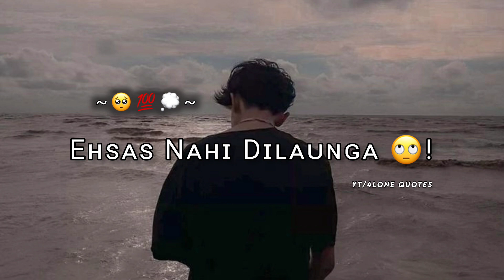Tumhe nafrat thi 🥺! Sad status | Very sad status | Sad boy status |Alone boy status ‎@4lonequotes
Voice Credit- @S.O.N.A
Editing Credit- @4lonequotes